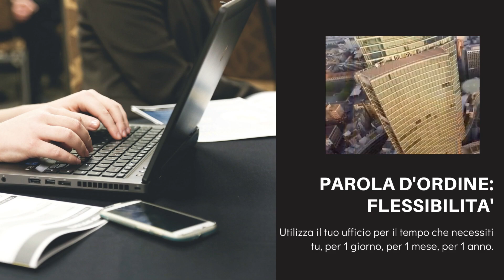Scegli il tuo ufficio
Uffici arredati, sale riunioni, coworking in Milano, Cinisello Balsamo, Lugano